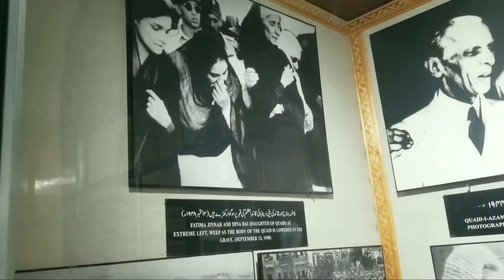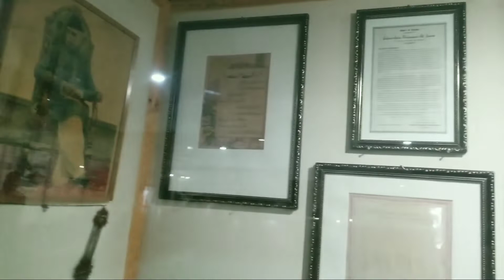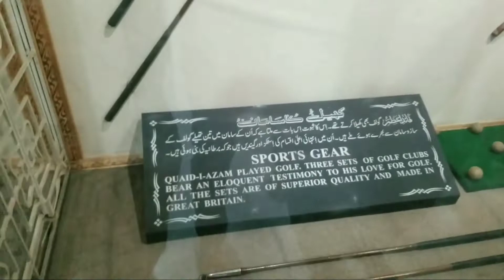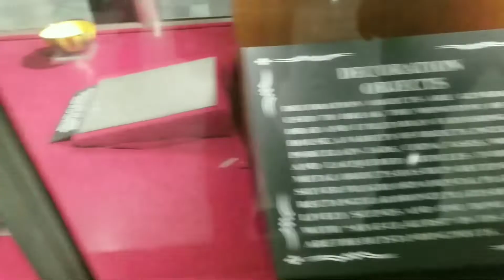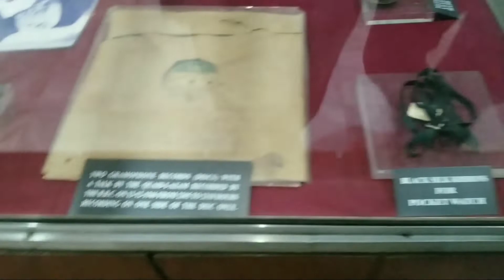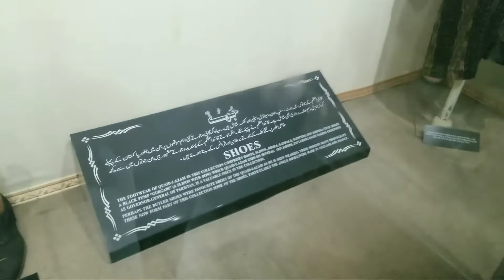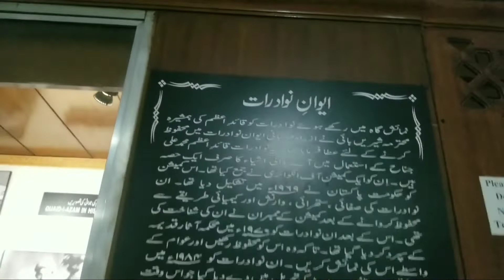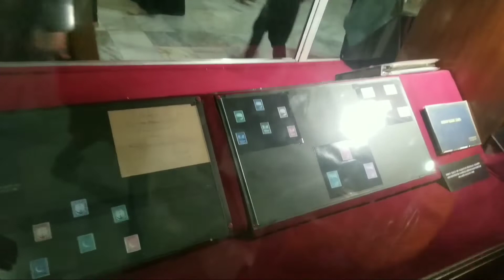Visit to Mazar e Quaid Museum Ky Ander Ky Manazir | Quaid Ka Lifestyle | ARMAN RIZVI VLOGS #50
Household and Personal Remaining of Quaid e Azam Muhammad Ali Jinnah in Karachi museum. 25th December is the Birthday of our Great World Leader.

armanrizvi ne Karachi ja k Mazar-e-Qauid pe hazri di and Quaid Ky Mazar Mai muesuem bhi dikhaya so dekhe Qaudikalifestyle!

mazar e quaid
Quaid e Azam Muhammad Ali Jinnah Museum
exploring pakistan with khalique
Mazare Quaid museum
quaid e azam mazar museum
vlog pakistan
famous cities of pakistan